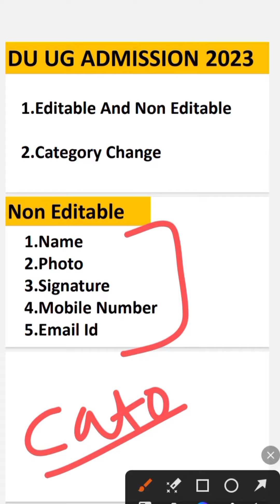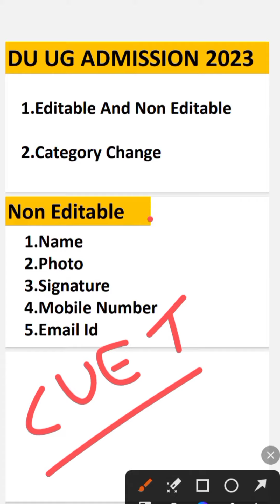Can I Change The Category In CSAS Form 2023 || CSAS Editable And Non Editable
•Can I Change The Category In CSAS Form 2023.
•CSAS Editable And Non Editable.